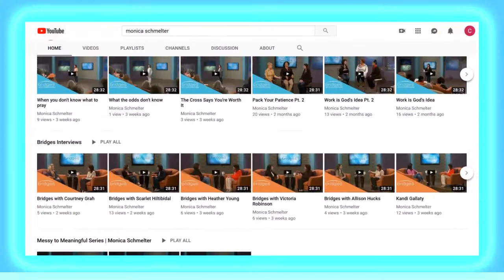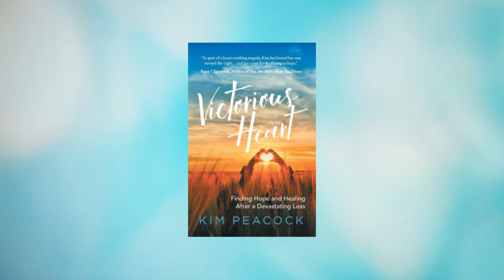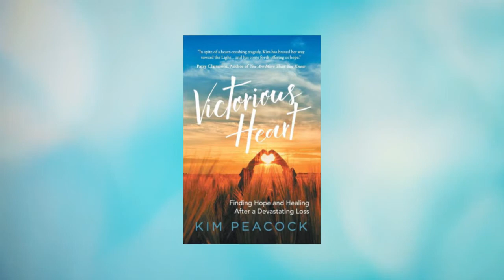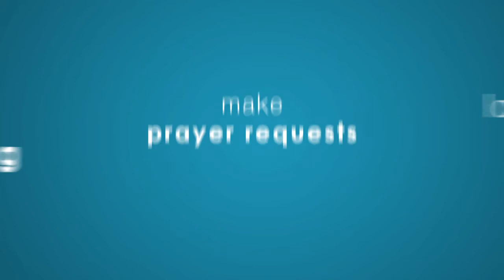Bridges with Kim Peacock: Victorious Heart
Join Monica on this episode of Bridges as she talks with the author of "Victorious Heart" Kim Peacock about how we can find hope after a devastating loss.